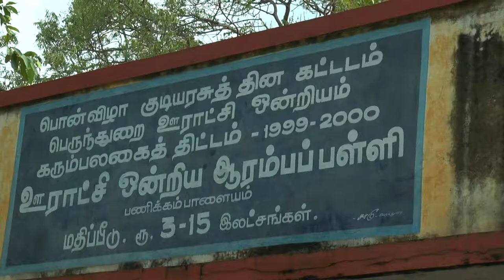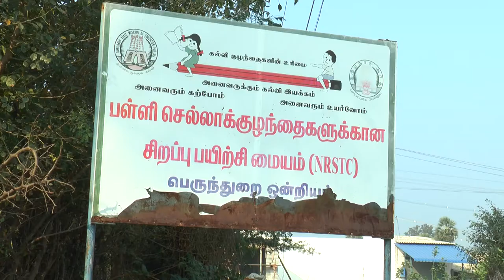Activities of NRSTC - Panickampalyam -Perundurai Block - Erode District